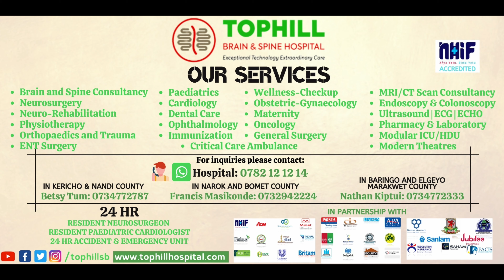Bernard achukua hatua katika afya yake | Microdiscectomy | Tophill Hospital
Treatment for:  Lumbar Spondylosis
Treated By: Dr. F. Koech
Speciality: Neurosurgery, Brain & Spine.
Procedure: Microdiscectomy
Patient Name: Bernard
Location: Kesses